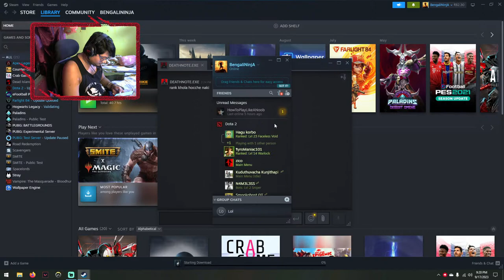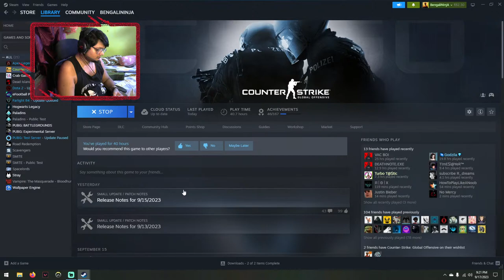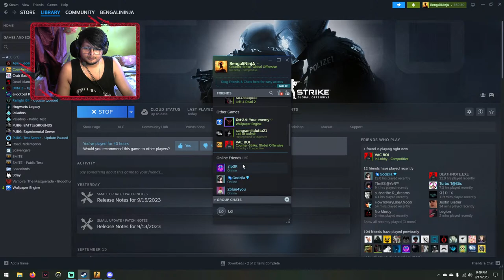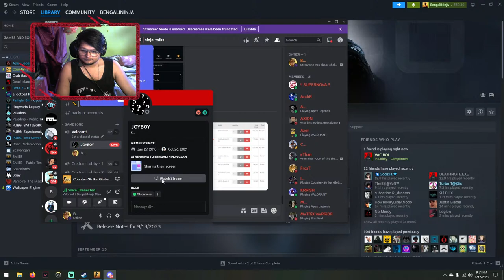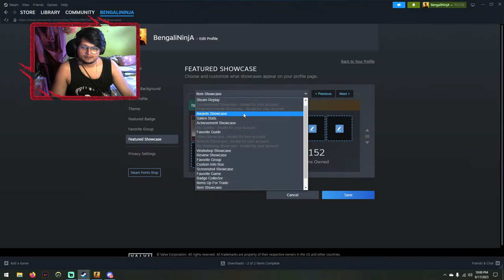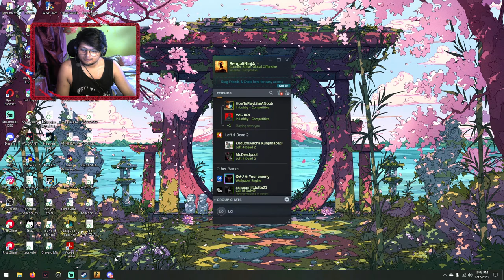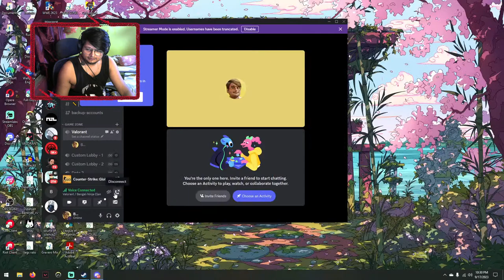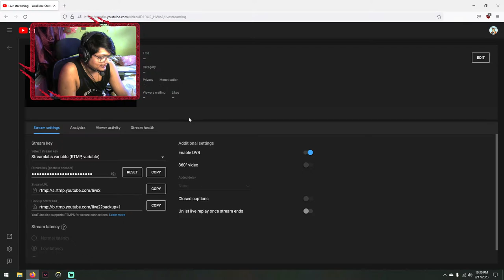Aro ekbar cholo lesssgooo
Hey There jonogon, My name is Dipanjan Banerjee(Dipu), i am a computer science engineer, singer song writer, and an avid gamer. i usually come live after 8pm everyday. I normally stream in my mother tongue, which is Bengali, however feel free to talk to me in Hindi and English as well in the chat.i come everyday  tomader sathe adda dite.:D COMMENT KORE JANAO AMAY, ESO KHILLI KORI SOBAI MILE. XD

MY pc specs:
case:xrig x2
processor: AMD RYZEN 5 3600
GPU: NVIDIA GEFORCE RTX 3060TI
RAM: 16 GB DDR4
Keyboard: cosmicbyte
Mouse:hyperx pulsefire haste
Headgear: hyperx cloud core 2